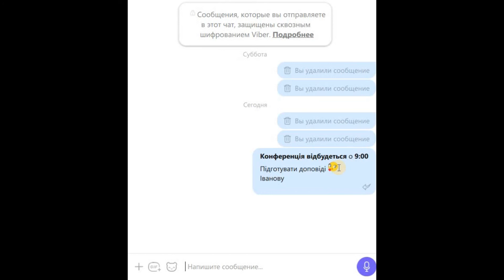Як у Viber писати напівжирним шрифтом